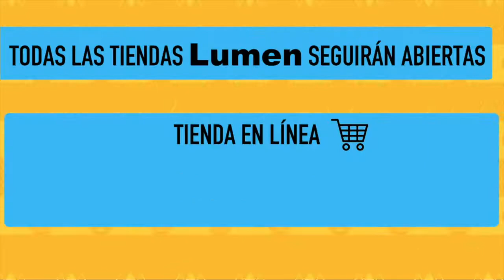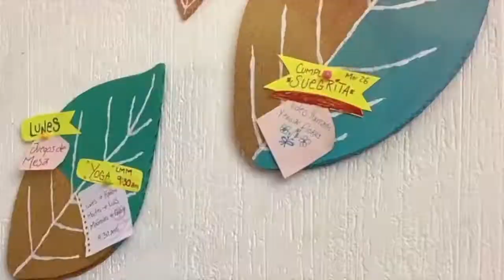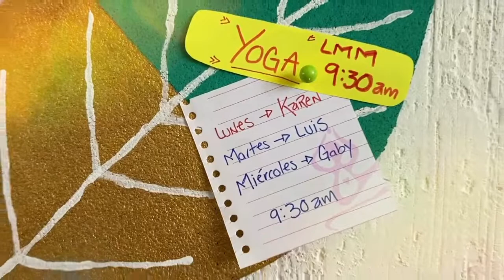¡Corchos prácticos para planificar la semana y que no se te escape nada!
De la mano de Sammy de @ChuladasCreativas vamos a aprender a hacer corchos planificadores para que pongas en casa, oficina o donde tú prefieras.